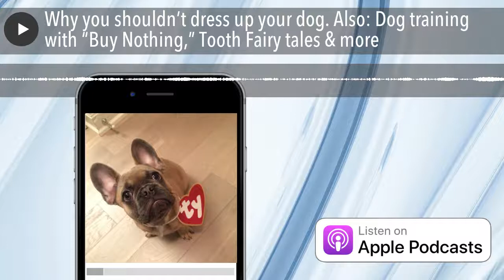Why you shouldn’t dress up your dog. Also: Dog training with “Buy Nothing,” Tooth Fairy tales & mor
Annie discusses why she is generally against costumes for dogs and suggests some alternatives to dressing up your dog on Halloween. She also discusses some feedback she got about last week’s episode, which featured an interview with the lawyer representing the woman who was mauled by Cesar Millan’s dog. Lastly, she shares two anecdotes: one about how she is using a Buy Nothing group on Facebook to get neighbors to help her train her dog (unbeknownst to them) and the other about how her attempt to use negative reinforcement to get her daughter to brush her teeth ultimately back fired (in a sort of hilarious way).